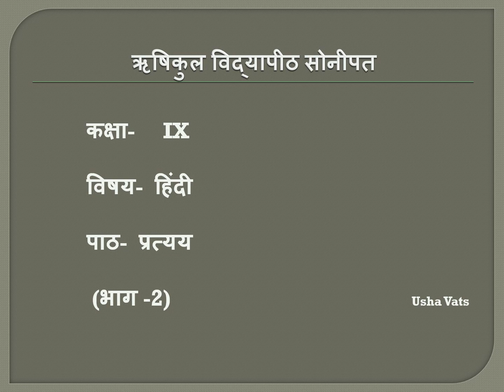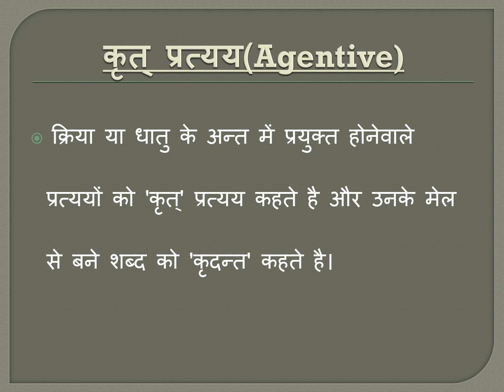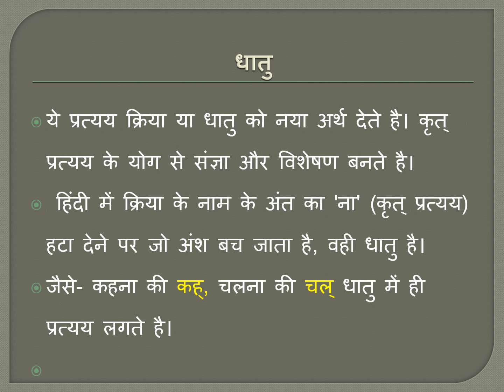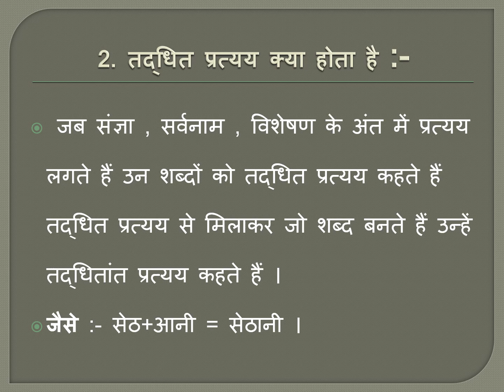नौवीं- हिन्दी पाठ प्रत्यय भाग 2